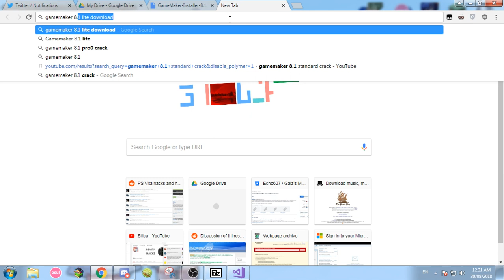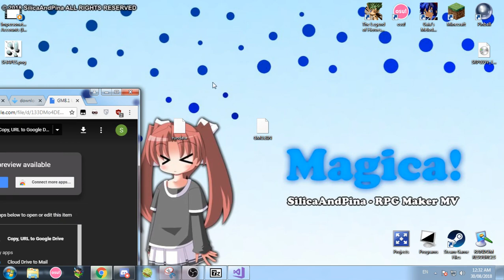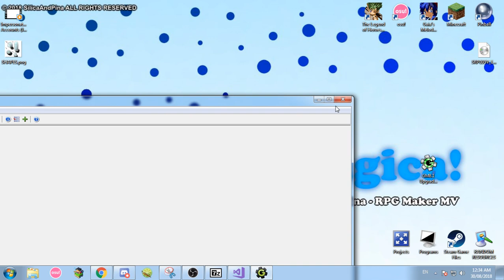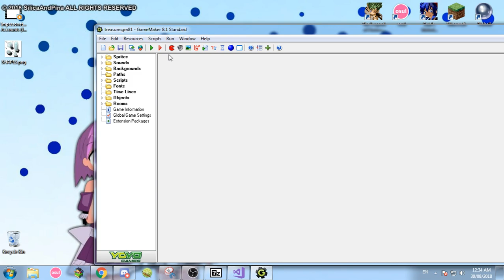GM81 Standard Crack (Fixed: Error Creating Stand-Alone: Cannot find valid runner data)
Anyway, most of the cracks i used either changed the name to "GayMaker" or would throw an error message after awhile where it says "Error Creating Stand-Alone: Cannot find valid runner data." this is YYG's copy protection. im 100% confident that you will *NEVER* encounter this issue with this crack.. and if for whatever reason you do. simply opening the crack tool once should automatically fix it
acturally just restarting gamemaker should fix it too. but i dont think you'll ever see it in the first place..

anyway, if only you could still buy GameMaker 8.1.. that would be amazing *hint hint yyg*

If for whatever reason u cant even find the lite version..